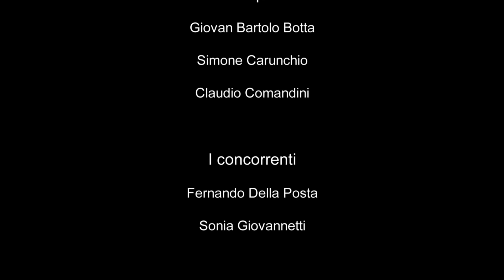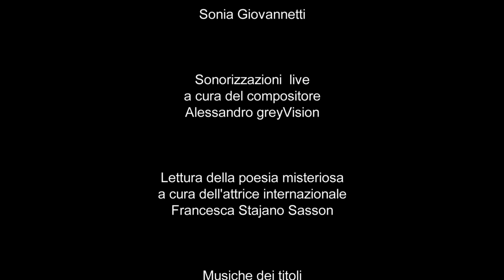LaPoesiaMisteriosa 13 febbraio 2019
13 febbraio 2019 presso il Pentatonic Villaggio Cultura a Roma

condotto da: Iolanda La Carrubba

I tre poeti (in ordine di apparizione)

1:38 Simone Carunchio
4:43 Claudio Comandini
8:06 Giovan Bartolo Botta

17:42 lettura de LaPoesiaMisteriosa a cura dell'attrice internazionale Francesca Stajano Sasson
sonorizzazioni a cura del compositore Alessandro greyVision

I concorrenti sono:

19:59 Fernando Della Posta e Sonia Giovannetti

Musiche originali dei titoli sonorizzazionenumerica33 di Amedeo Morrone

Video realizzato da Valerio Di Gianfelice